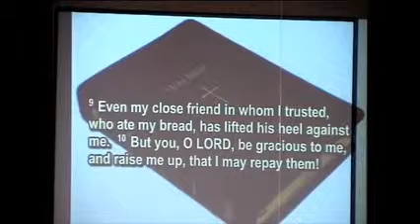Sermon March 3, 2019 Matthew 16:24-17:8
The Transfiguration: At the turning point in Matthew's Gospel, Jesus is transfigured before His disciples, and His identity and mission are reaffirmed by the voice of God from above.